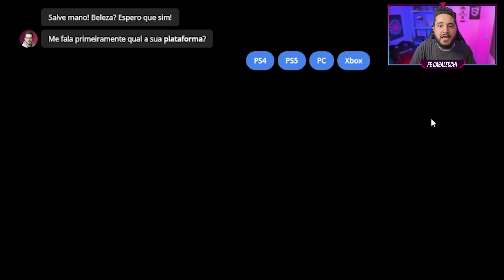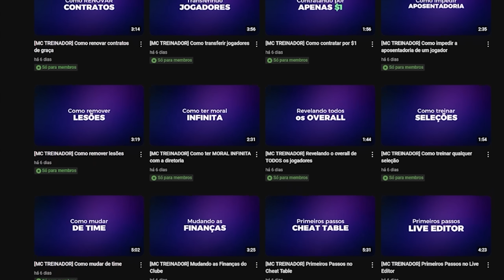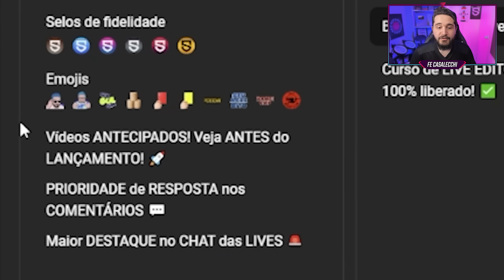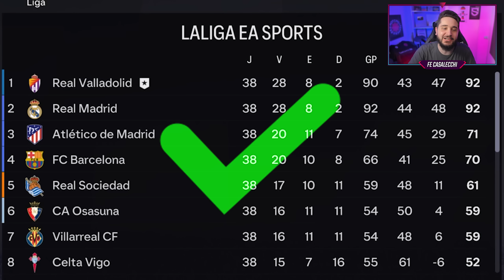Eu INVESTI 1 BILHÃO de EUROS... no PIOR TIME da LA LIGA 💰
Será que 1 BILHÃO de DÓLARES podem TRANSFORMAR o PIOR TIME da LA LIGA numa potência? Fiz o EXPERIMENTO!

🖌 Thumbnail: gustavodzn_ofc